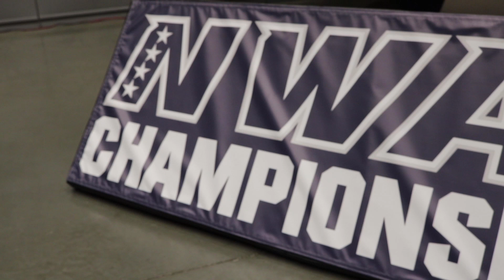NWAC volleyball 2019 - Pierce College -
The 2019 Northwest Athletic Conference, also known as NWAC Volleyball Championship was held at the Greater Tacoma Convention Center where selected volleyball teams played. On November 21st, Pierce advanced into the NWAC Championship after going 12-0.

Editor: Kotone Ochiai